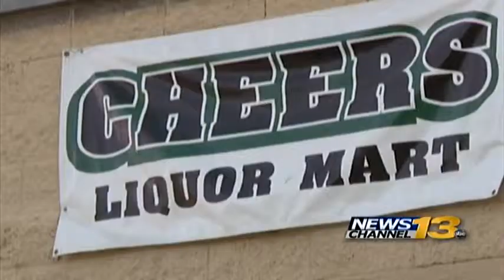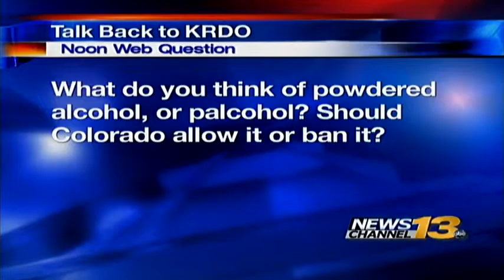"Palcohol"; A new form of alcohol is sparking debate